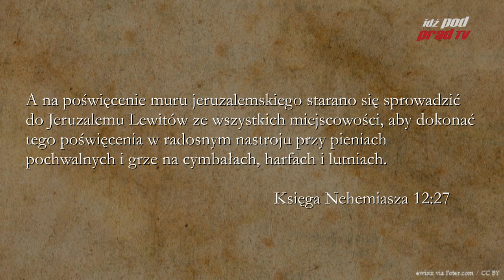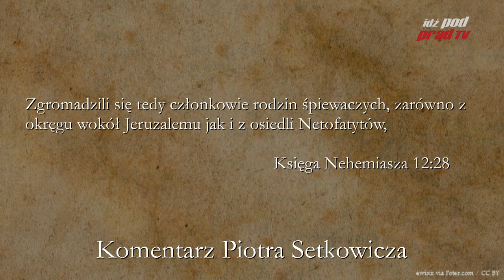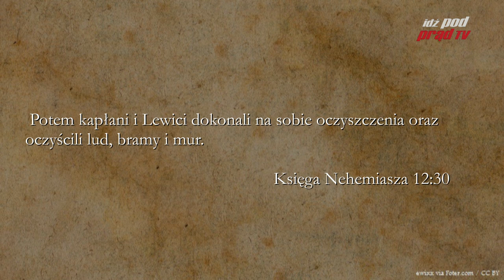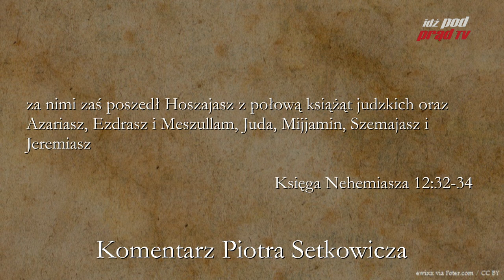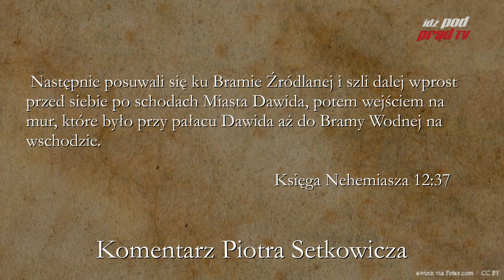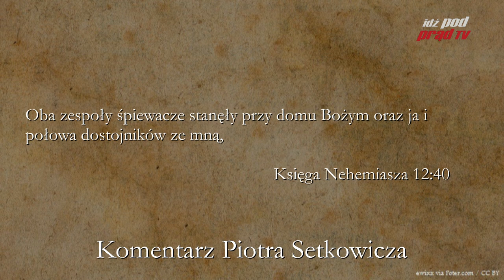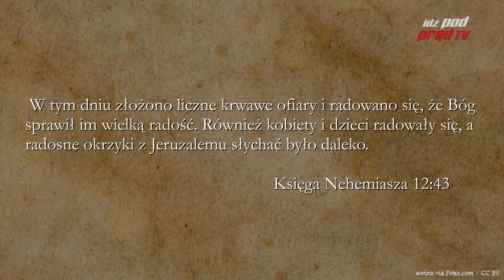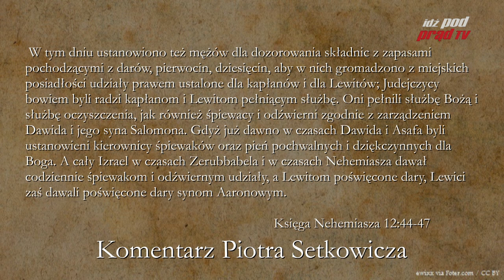BIBLIA NA CO DZIEŃ: Księga Nehemiasza #12 cz.2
Codzienny komentarz Piotra Setkowicza do Księgi Nehemiasza, rozdziału dwunastego, części drugiej. Biblię czyta Maciej Stadnicki. Dołącz do studium Biblii na stronie Kościoła Nowego Przymierza w Lublinie:

ZOBACZ: idzpodprad.pl